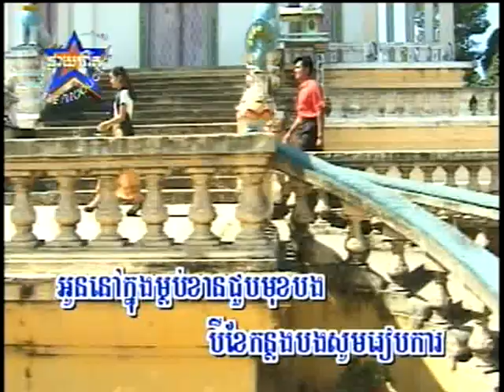Som Ptas Oun Chrohk (Male, Vocal Only)